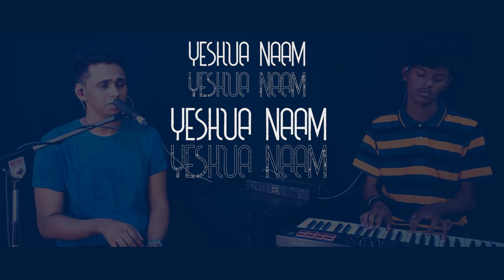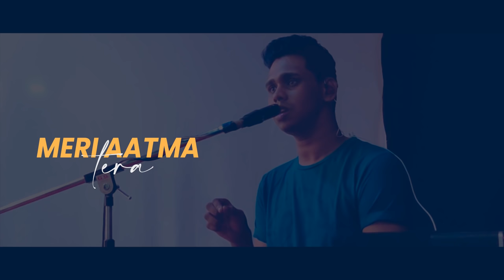New Hindi Christian Song 2020 | Worship Medley | Kenneth Silway And Aaron Dass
About this video:
Greetings Guys. Welcome to my Youtube Channel, here you will find Hindi Christian songs, songs of Praise and worship with lyrics that birth hope in the lives of people, making known to them someone who loves them in this cold world.
Thankyou You So Much!

Original Song Credits:
Dhanyawad- Bridge Music India
Yeshu Naam- Yeshua Ministries
Shukriya- Amit Kamble Ministries
Mai Azaad Hu- Jaago Music/Prince Robinson/Sheldon Bangera
Mera Dil Bane Tera Sihasan- Keerthi Sagathia

Vocals: Kenneth Silway
Keys/Guitar: Aaron Dass
Video: Wisdom Tooth Productions- 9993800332
Anosh Ingole, Abhishek Mhaske
Mix Master:  Ravi Gamit
Assisted By: Mayur Valvi
Rhythm Session: Mayur Valvi ( Upper Room Production)

Meri Har Chahat Ko
Pura Tune Hai Kiya, Yeshua
Aashayein Meri,
Purna Hogayi Tujhme, Yeshua

Meri Soch Se Pare
Aacharya Kamo Se
Tune Panah Di
Har Ek Kami Mein

Kathinaiyon Mai Sab
Ujda Lage Par
Tere Hath Ki Parchayee
Kabhi Na Hategi

Dhanyawad Yeshu Tera
Dhanyawad

Yeshu Naam- Yeshua Ministries/Cameron Mendes

Jis Naam Mein
Hai Zindagi
Woh Naam Hai Yeshu Masih
Jis Naam Mein
Hai Bandagi

Yeshu Naam, Yeshu Naam- 3
Ki Jai

Jis Naam Mein
Milti Hai Khushi
Woh Naam Hai Yeshu Masih- 2

Ki Jai

Shukriya- Ps. Amit Kamble/Aghaaz Band

Saari Duniya Teri Hai
Sabkuch Tune Rachaya Hai
Mujhko Bhi Tune Banaya Hai
Tere Jaisa Kiya Hai

Kya De Sakta Hu
Kya Laa Sakta Hu
Kehta Tujhe Bas, Shukriya

Main Azaad Hu-  Prince Robinson/Sheldon Bangera

Main Azaad Hu
Mai Azaad Tere Lahoo Se Hua Hu

Tu Hai Woh Jo Mujhko Uthata
Tu Hi Hai Woh Jo Mujhko Sambhalta
Dekhta Hu Mai Jab Tere Kroos Ki Aur
Tu Hi Hai Woh Jo Mujhko Daudata

Mera Dil Bane - Keerthi Sagathia/Ajay Chavan

Mera Dil Bane Tera Sihasan
Meri Aatma Tera Aasan
Mere Man Mai Tu Ho Virajmaan
Yeshu Mere Tu Hai Bada Mahaan

Yeshua
Yeshua Mere Man Mai Sama Jaa

Mere Chehre Pe Teri Roshni Chamke
Meri Baaton Se Teri Khushboo Mehke
Mera Jeevan Bane Teri Stuti Ka Sthan
Teri Prashansa Karti Meri Zubaan

Pratham Sthan Dunga - Kenneth Silway/Acts 29

Tujhpe Sabkuch Luta Du Mai
Tu Heeron Se Keemti
Ye Zindagi Ki Kya Mol Hai

Na Mudunga
Na Jhukunga
Yeshu Naam Ko
Uncha Karunga
Meri Zindagi Mai Masih Bas Tujhe
Pratham Sthan Dunga

All our songs are available on all online digital platforms! Click the link below and gain access to all our songs: (Spotify, Apple Music And Many More..)

About us: Kenneth Silway And The Acts 29 Band hails from Pune with the intention of creating revolution through music

Facebook Account (Name): Kenneth Paul Silway